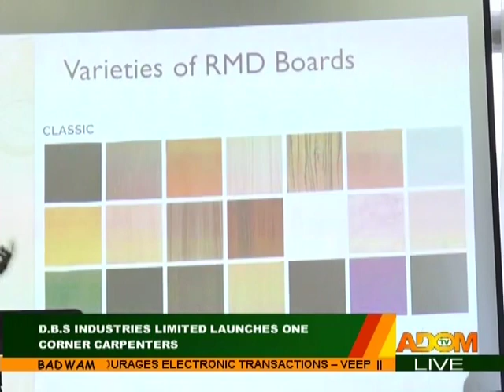Badwam News on Adom TV (17-5-18)